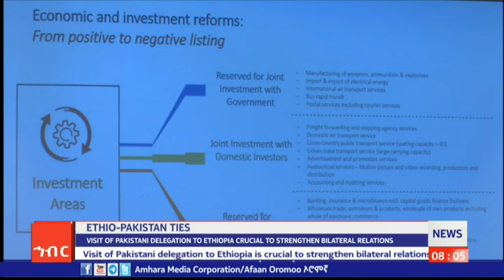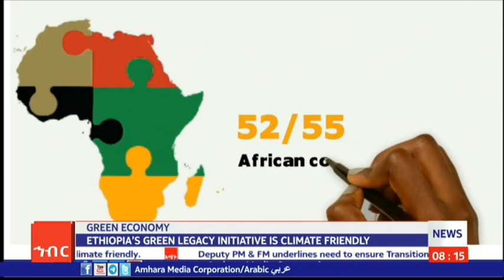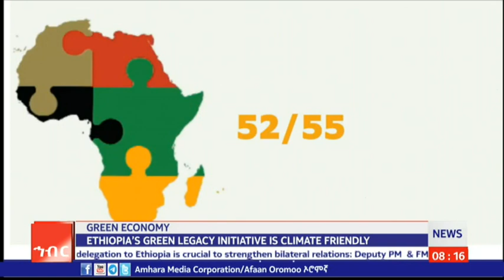Amhara Media Corporation (AMECO) English News, March 7, 2023